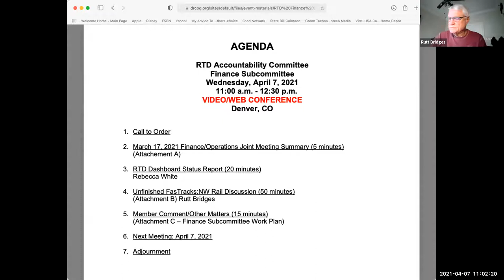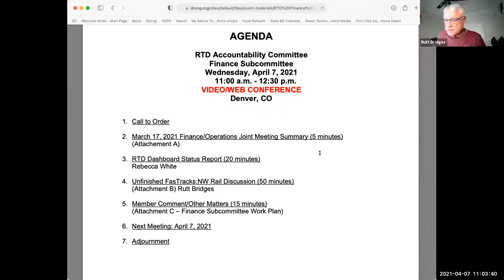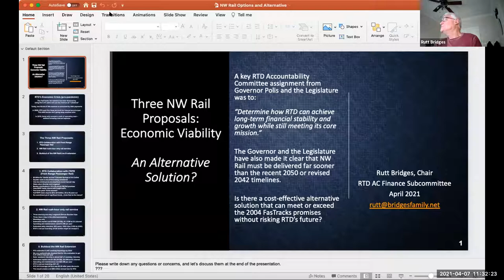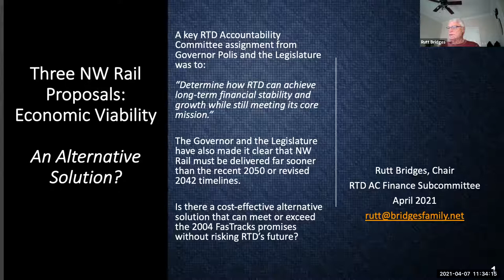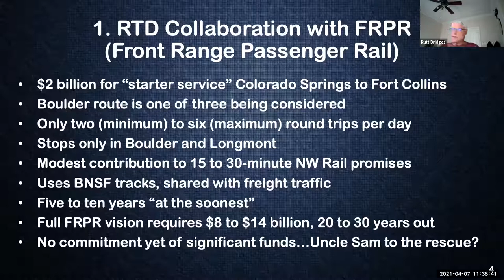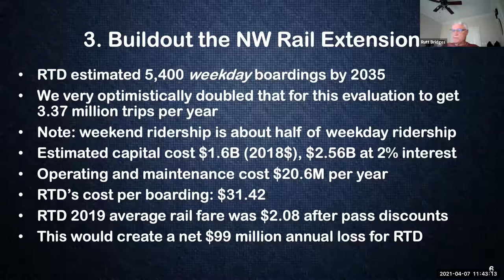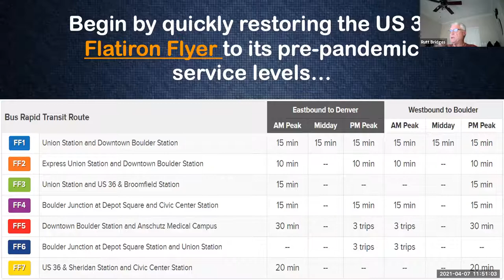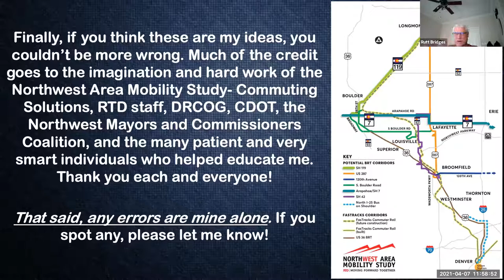RTD Accountability Committee: Finance Subcommittee meeting, April 7, 2021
The complete audio and video recording of the RTD Accountability Finance Subcommittee meeting held virtually on Apr. 7, 2021.